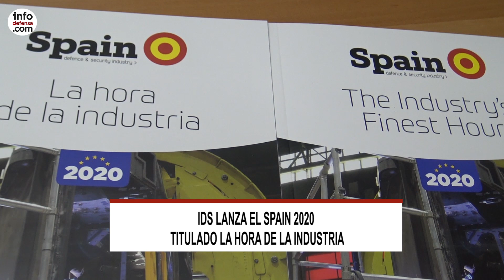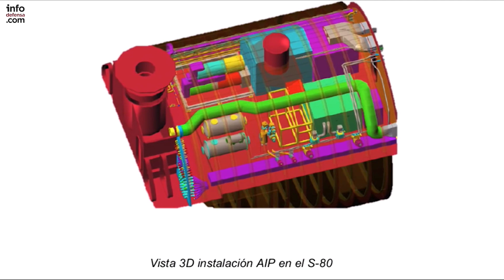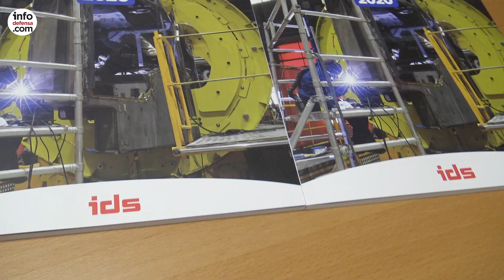Informativo Semanal | Defensa y Seguridad | 28 de febrero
EL EJÉRCITO ESPAÑOL DARÁ DE BAJA SUS SEIS HELICÓPTEROS TIGRE HAP

EL EJÉRCITO DEL AIRE ESPAÑOL MANTIENE LA OFERTA DE 12 EUROFIGHTER DE SEGUNDA MANO A COLOMBIA

LA GUARDIA CIVIL DECLARA DESIERTO UN CONTRATO DE 14,4 MILLONES PARA LA COMPRA DE FUSILES

SICUR REÚNE EN MADRID A MÁS DE 2.000 EMPRESAS DE SEGURIDAD DE 31 PAÍSES

IDS LANZA EL SPAIN 2020 TITULADO LA HORA DE LA INDUSRIA

LA DÉCIMA EDICIÓN DE UNVEX SE PRESENTÓ EN SANTIAGO DE COMPOSTELA